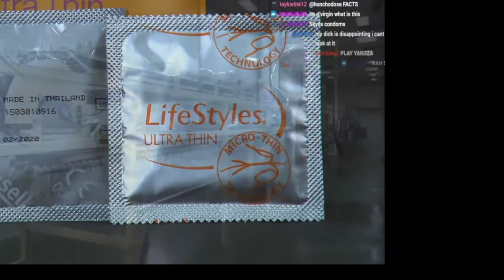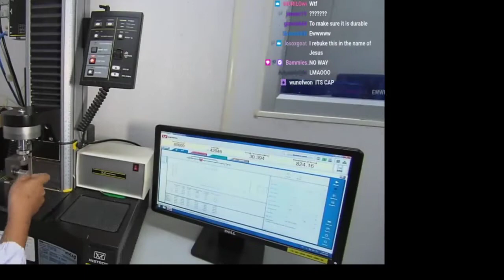YourRage Reacts to How Condoms are made